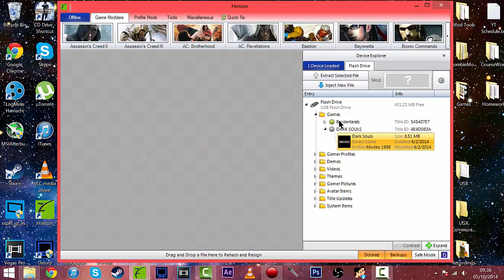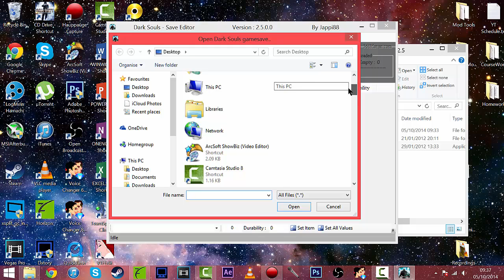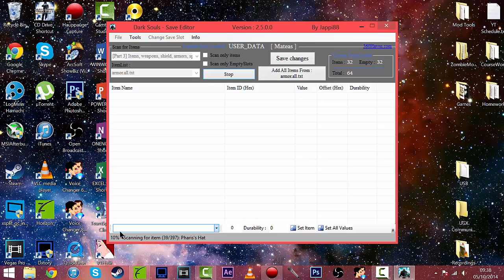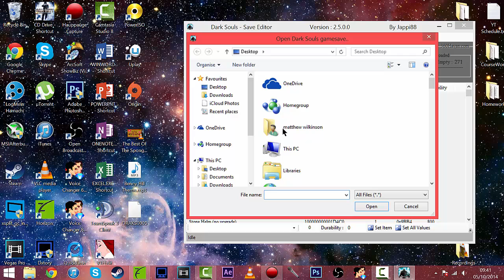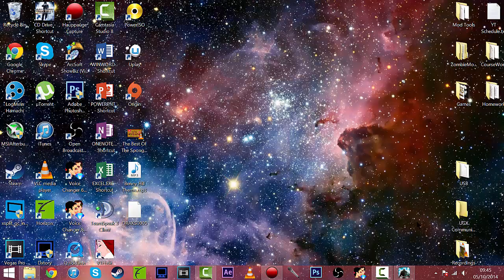Dark Souls Save Editor - Attributes + Items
Want a Scuf, but dont have the money? for the cheap + best alternative.